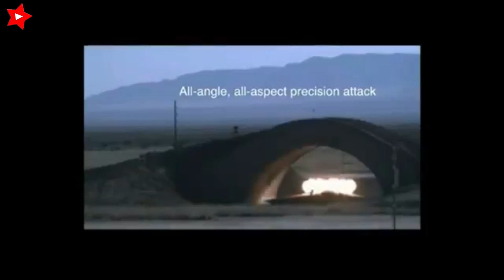Nueva estrategia de EEUU en Ucrania busca obligar a Rusia a cambiar de rumbo, Últimas noticias hoy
Noticias de última hora sobre la  guerra entre Ucrania, la OTAN y Rusia: El conflicto en Ucrania está entrando en una nueva fase, y la estrategia estadounidense está experimentando cambios importantes.